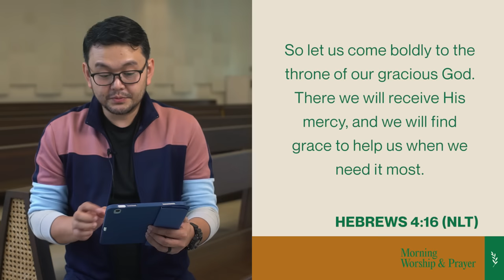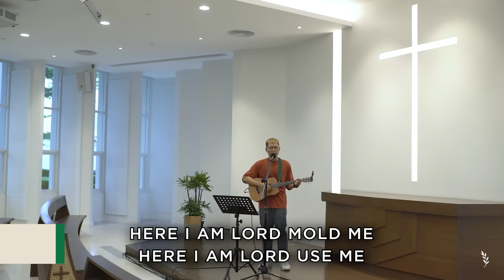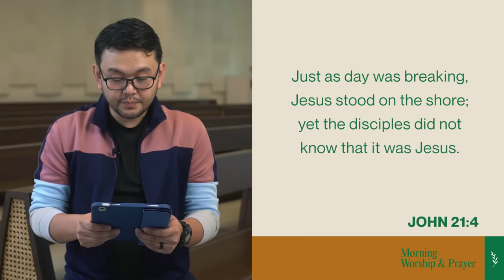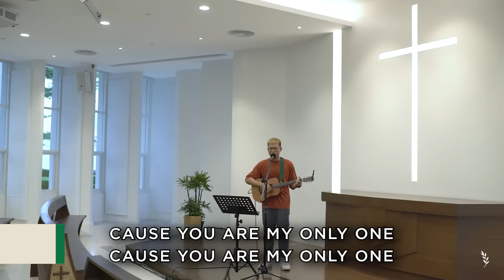Miracles 2023 (Miraculous catch of fish after the resurrection): Pastor Christian Flores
So let us come boldly to the throne of our gracious God. There we will receive His mercy, and we will find grace to help us when we need it most. (Hebrews 4:16 NLT)

Why can we confidently approach God today? Because He is gracious, kind hearted, gentle, and loving towards us.